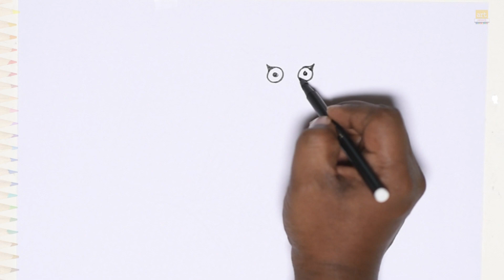Owl on the branch drawing easy | Birds outline sketches | How to draw an Owl step by step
Listen ad-free with YouTube Premium
Song
Forever
Artist
Vanze, Brenton Mattheus
AEI (on behalf of NCS); Featherstone Music (publishing), Sony ATV Publishing, and 9 Music Rights Societies